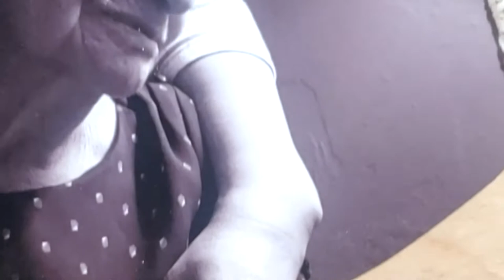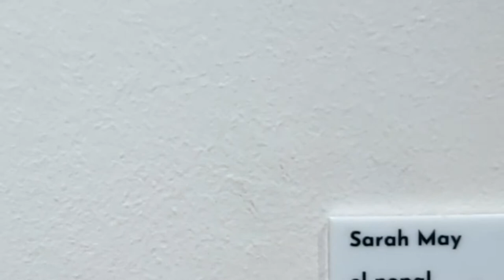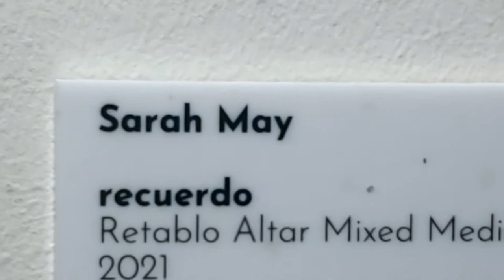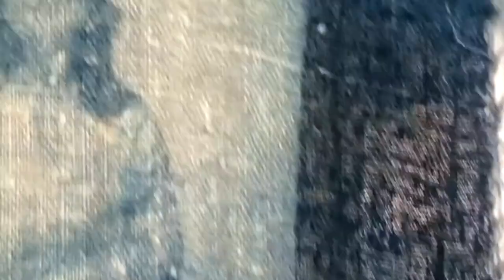Sarah May: roots of my soul // raíces de mi alma // eni-k la-una